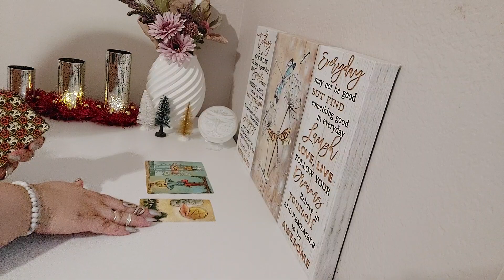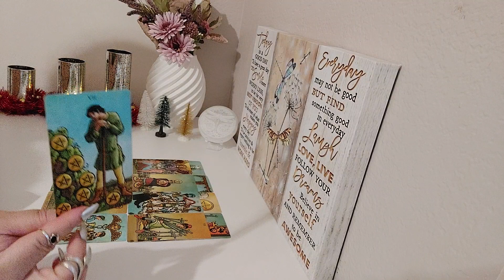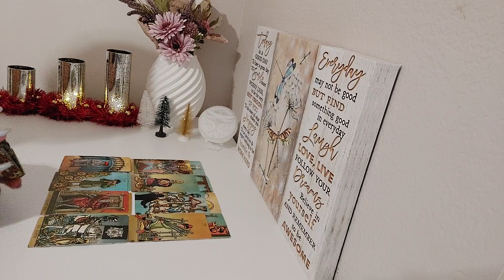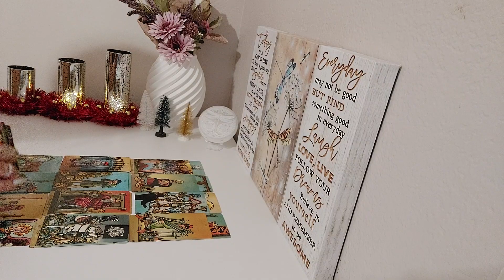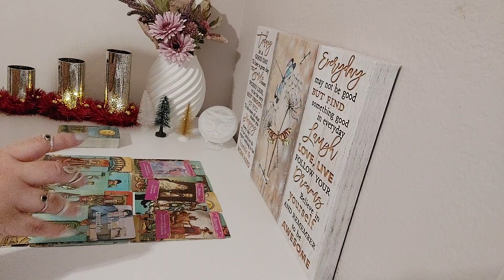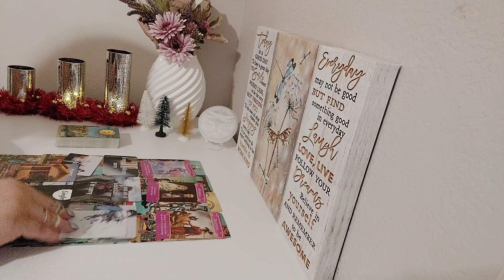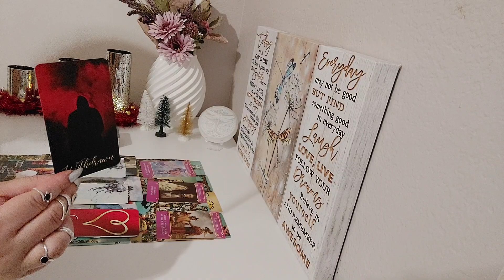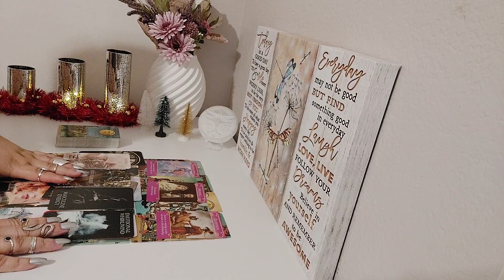♎️Libra Love Bonus💜December 2023🎄|A New Romance Begins But This Person Feels A Whirlwind of Emotions